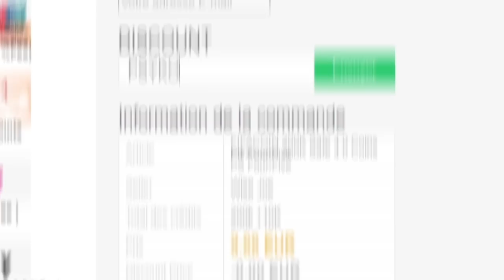DÉNOUEMENT IMPRÉVISIBLE: TITRES OU DÉSILLUSIONS ?! 🏆😱 - CARRIÈRE JOUEUR #34